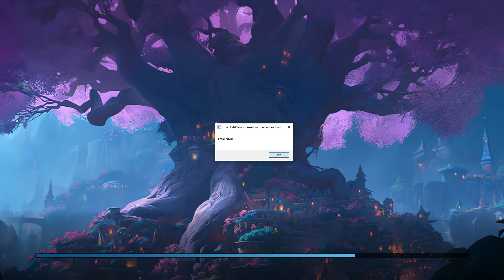Let's Play Tarisland #8 Dungeon und Raid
Das war ein kleiner Ausflug